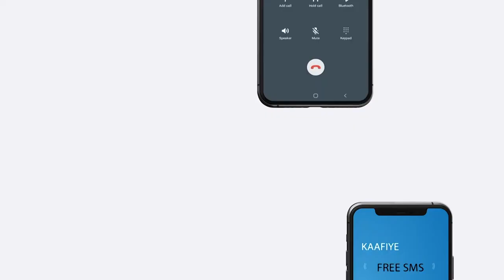XFS ayaa jawaab ka bixisay Eedeymo Siyaasiyiinta Gobalada Waqooyi ay usoo jeediyeen RW Rooble.